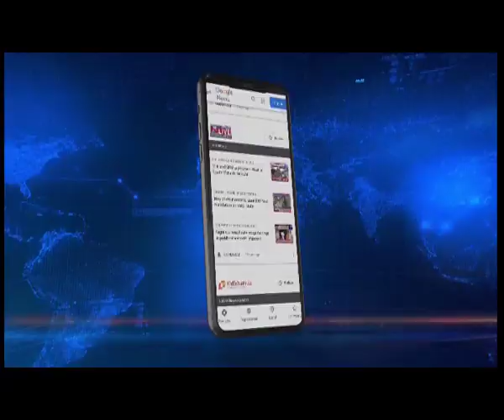Manipur celebrates 51st statehood day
Manipur today celebrated its 51st statehood day at the MR parade ground, Imphal. On the occasion, Manipur Chief Minister N Biren Singh was greeted by 14 contingents, including a cycling patrol police team and the Sagol Police (a Manipur Police cavalry unit). The committee members also paid floral tributes to those who took part in the movement for statehood. Speaking exclusively to Northeast Live the Chief Minister expressed his best wishes to the people of the state.